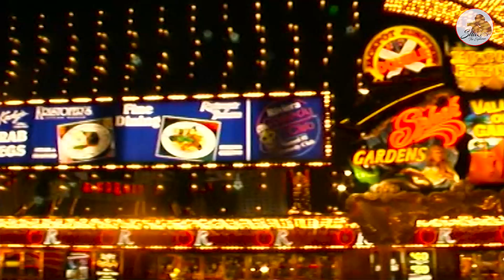রাতের লাস ভেগাস | Las Vegas City Of Sin | আমেরিকা ভ্রমণঃ ২৪ | শাকুর মজিদ